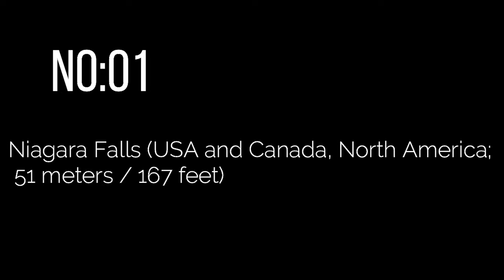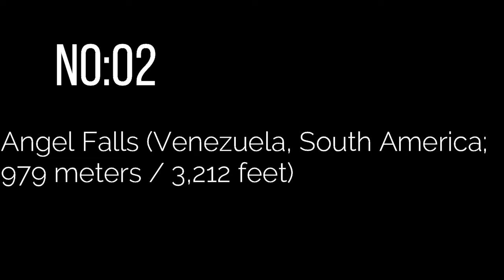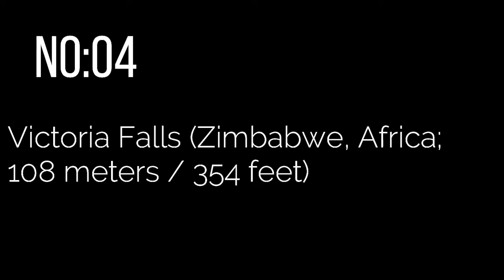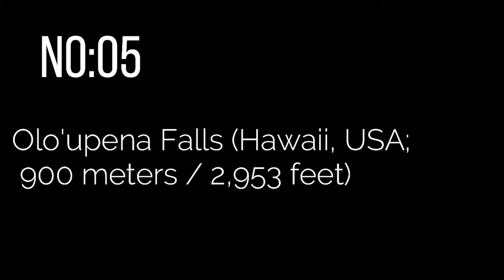Top 5 biggest Water Falls Around the World||World Largest Water Falls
👉In This video you will see the Top 5 largest water falls...
1-Niagara Falls (USA and Canada, North America; 51 meters / 167 feet)
2-Angel Falls (Venezuela, South America; 979 meters / 3,212 feet)
3-Iguazu Falls (Argentina and Brazil, South America; 82 meters / 269 feet)
4-Victoria Falls (Zimbabwe, Africa; 108 meters / 354 feet)
5-Olo'upena Falls (Hawaii, USA; 900 meters / 2,953 feet)

This channel is about Innovative technology in the world especially in agriculture, massive machinery and up to date other technology related information.